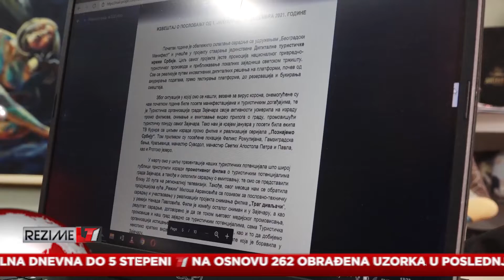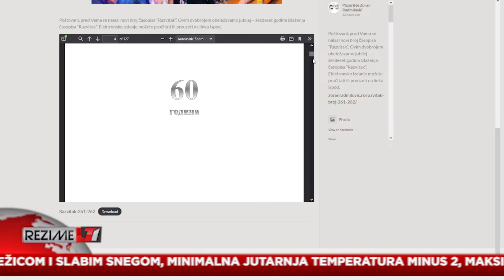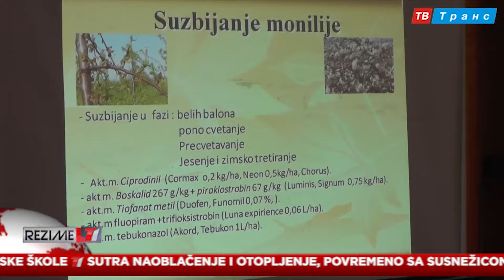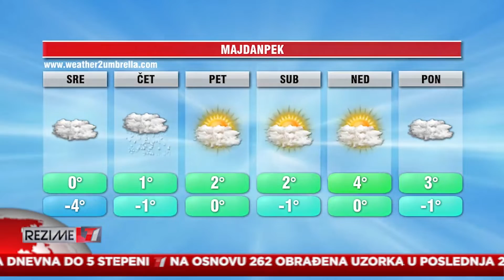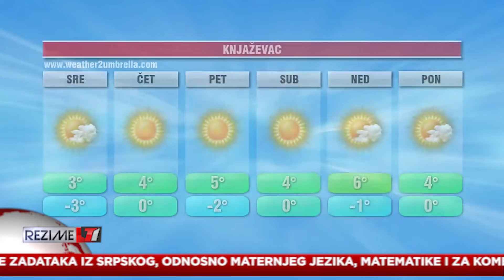REZIME T1 25.01.2022.